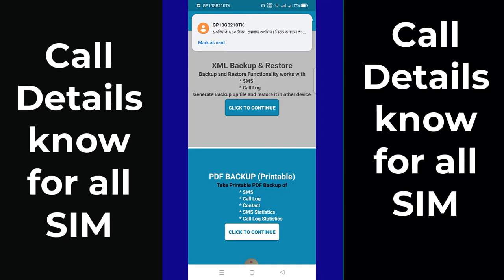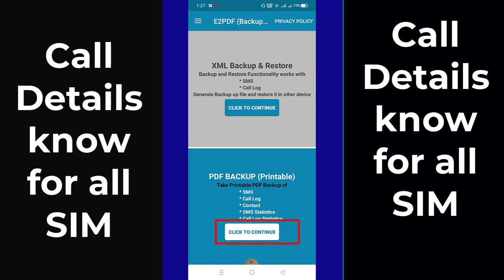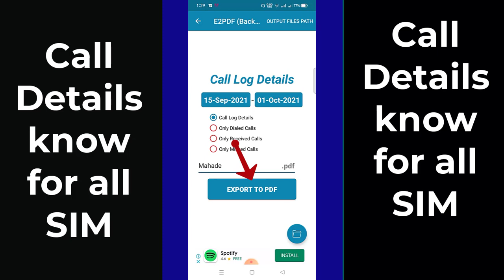How To Get Call Details Of Any Mobile Number | Bangla